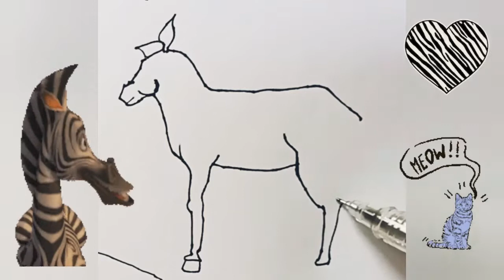How to Draw a Zebra for Kids with Cuckoo Clock Dance Music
Let's Draw a Zebra for Kids